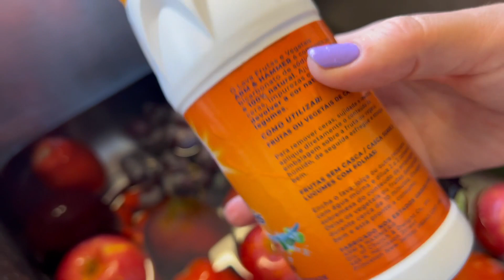Compras Supermercado Continente - Julho 2022 - Portugal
Compras Supermercado Continente do mês de Julho, dessa vez comprei um item muito errado, quer saber qual? Da o play no vídeo e me ajuda hahaha